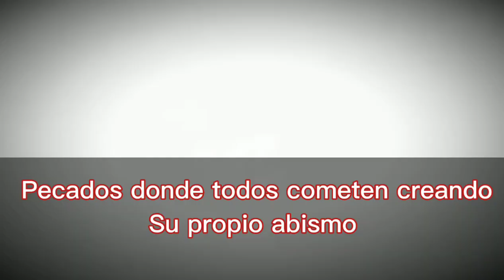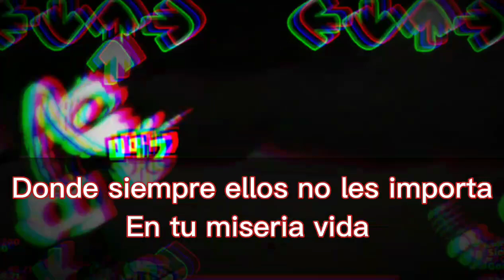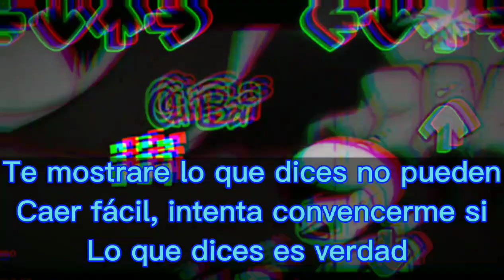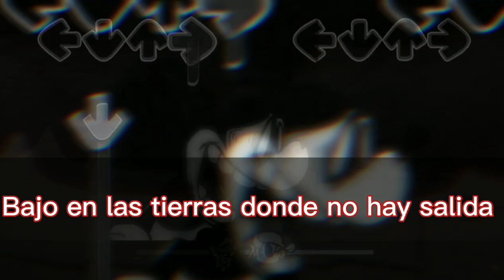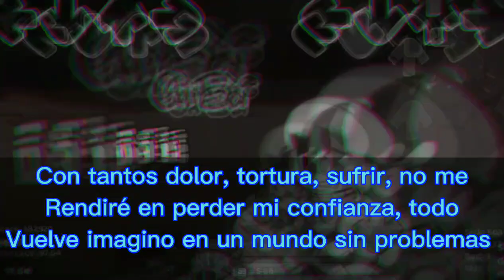HELLHOLE - FNF VS MICKEY MOUSE.AVI - (LYRICS ESPAÑOL) - final canon?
Ahora toca las otras músicas